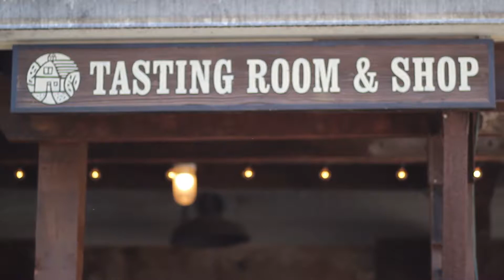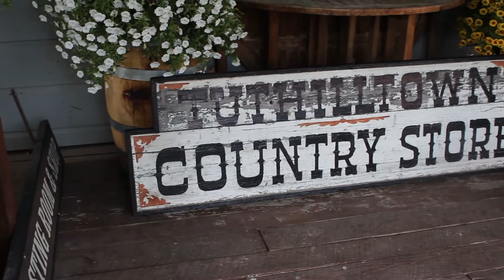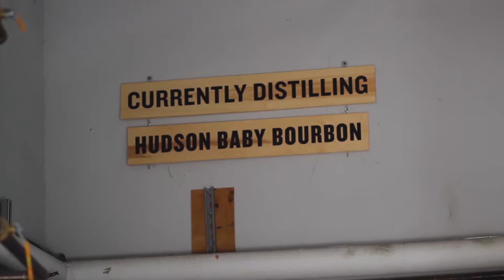Tuthilltown Distillery – Home of Hudson Whiskey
Join iHeart Hudson Valley on a tour of Tuthilltown Distillery – Home of Hudson Whiskey in Gardiner, NY. Learn about the first whiskey distillery in NY since prohibition.
Category